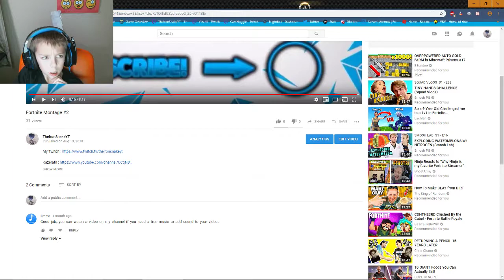Reacting To My Fortnite Montages!